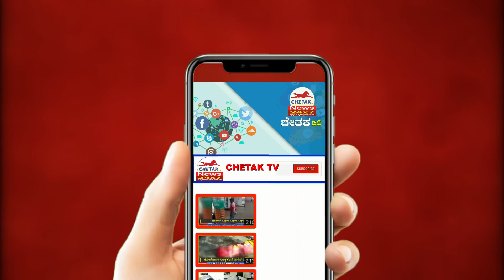CCTV footage of attack | ಬಡ್ಡಿ ಹಣ ನೀಡದ ಕಾರಣ ವ್ಯಕ್ತಿ ಮೇಲೆ ಮಾರಣಾಂತಿಕ ಹಲ್ಲೆ ದೃಶ್ಯ ಸಿಸಿಟಿವಿಯಲ್ಲಿ ಸೆರೆ.